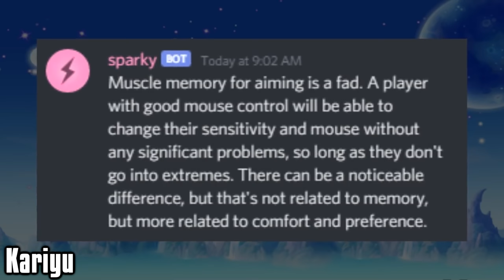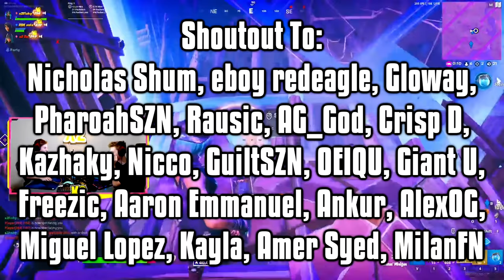Watch This Video To Get GODLIKE Fortnite Aim! - Aim Training Guide!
Raider464's Aim Duel Map V2 Code: 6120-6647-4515

In this video, I talk about how to get near perfect aim in Fortnite Chapter 2 Season 4. The last time I made an aim guide was about 2 months that only focused on the charge shotgun. So, after seeing all the new weapons in the loot pool, I thought it only made sense to make an updated aim guide for all the different types of aiming. What I do is I break down the two major concepts of aim theory: tracking and click-timing, show off Raider464's new aim duel map that will instantly improve your aim, and then give some tips and tricks to find your optimal sensitivity to hit more shots. I also compare Raider's new aim training map to other in-game creative aim trainers and talk about why it's the best aim trainer for improving your shotgun aim as well as your tracking aim. Overall, if you're looking for the best aim training video to help you improve your aim and hit more shotgun shots, then this video is definitely for you. On top of that, this video will make you a better player, teach you how to aim train and practice your aim, and help you win more in Fortnite Battle Royale Chapter 2 Season 4. If you read this far then let me know what you think of the aim training map! Also, yeet.

If you want to support me, use creator code "Jerian" in the item shop! When you use my Creator Code or Link on the Epic Games Store, I receive money from those purchases.

Song: Bouncing Flute Type Trap Beat Sunset Prod. By OZSOUND

My Fortnite Settings:
All Low Settings + No Colorblind Mode (100% Brightness)

My Peripherals:
Mouse: FinalMouse Ultralight 2 CapeTown (White)
Mousepad: TheMousePadCompany Liquid_03 (Large)
Keyboard: Razer Hunstman Mini (Red Switches | Mercury)
Headset: HyperX Cloud Alphas
Monitor: Dell Alienware AW2518H 25” 240Hz + ViewSonic XG2402 24" 144Hz
Bungee: Glorious Mouse Bungee (White)
Mic: Shure SM7B + Cloudlifter CL-1 + FocusRite Scarlett Solo
Cam: Logitech c920 Webcam (HD 720p)

My Computer (PC) Specs:
CPU: Intel Core i7-8700
GPU: GeForce GTX 1070Ti
RAM: 16 GB Gskill NT Series
Motherboard: MSI B360I Gaming Pro AC Mini-ITX
Cooler: Cooler Master 212 Hyper Evo
Power Supply: EVGA 80 Plus Bronze 500W
1 x Western Digital 1 TB Hard Drive